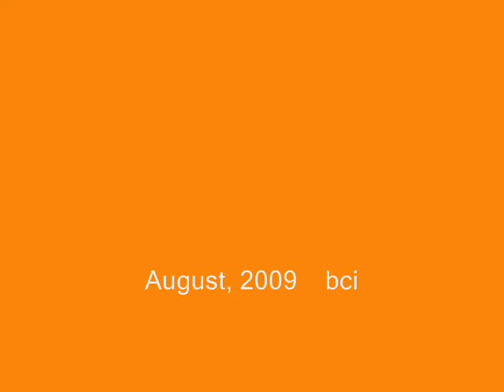Farming Iddings Family Video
My Family Farm Scenes- over a ten year period- 1998 to 2008. Tribute to Iddings Family Farms- Ludlow Falls Oh